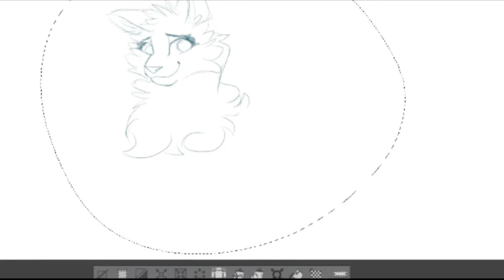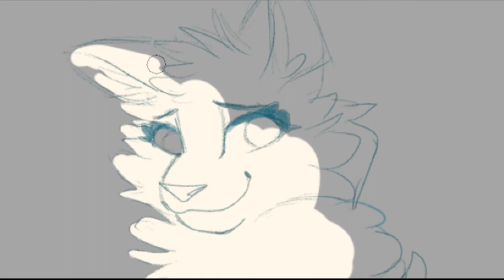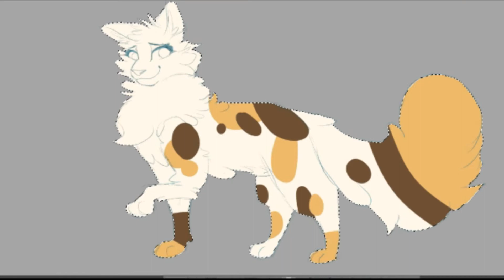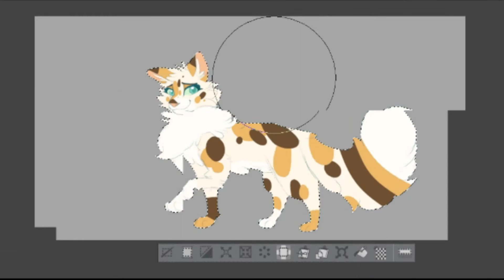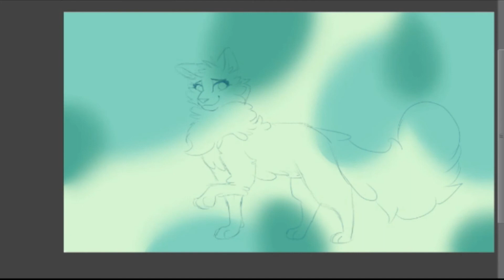.| Warrior cats Speed Sketch: Random Oc |.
Hi hi!
This speed paint took me like, 3 hours to edit ;-;
I don't know why, but it did xD